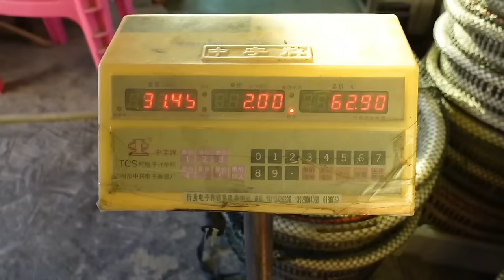【猛貨合集】小漁退潮後趕海，發現好多螃蟹藏在石頭下，和家人撿了好多桶回去！【漁小仙】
小漁退潮後趕海，發現好多螃蟹藏在石頭下，和家人撿了好多桶回去！